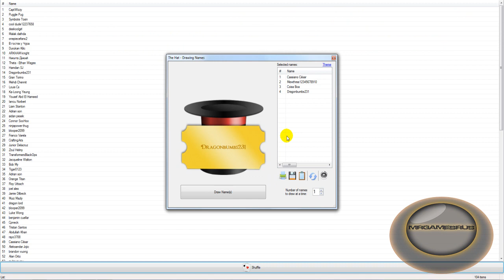Marvel Super Hero Squad Online Classic Wolverine Contest Number Twelve Winners- HD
list=PL81E0629A45F4E24B